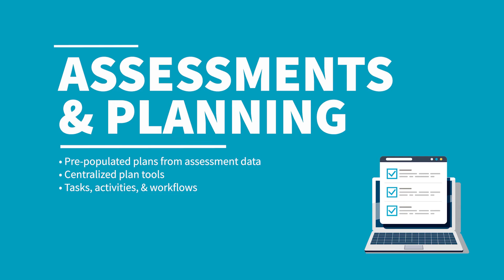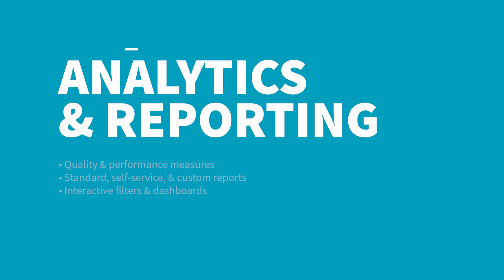Why Care Coordination Organizations & Payers Choose MediSked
Eliminate gaps in care with a centralized system that saves time, improves communication, and promotes organization for care coordination / care management, payers, and accountable care organizations. Centralize care management, quality, and reporting with tools that make every task from assessment & planning to billing & reconciliation easy and efficient.